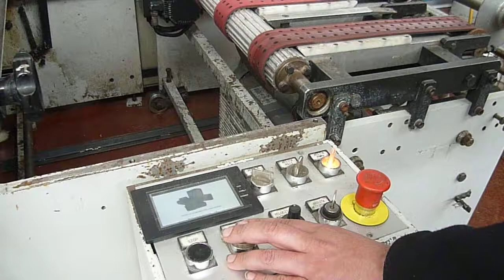GRASSI COMPACT - 160 Semi-automatic laminating machine age 1998